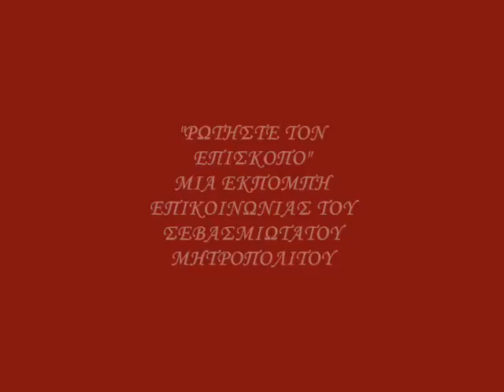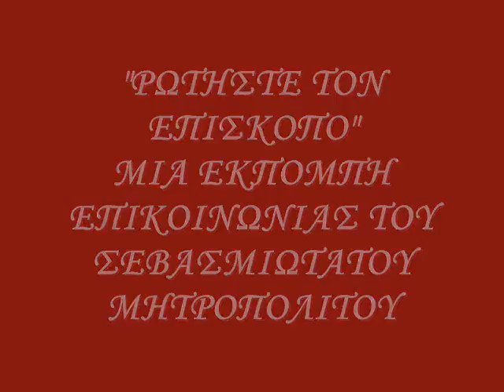"ΡΩΤΗΣΤΕ ΤΟΝ ΕΠΙΣΚΟΠΟ" ΘΕΜΑ ΕΚΠΟΜΠΗΣ Η ΕΝΩΣΗ ΕΚΚΛΗΣΙΩΝ & ΟΙΚΟΥΜΕΝΙΚΟΤΗΤΑ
"ΡΩΤΗΣΤΕ ΤΟΝ ΕΠΙΣΚΟΠΟ" ΜΙΑ ΕΚΠΟΜΠΗ ΕΠΙΚΟΙΝΩΝΙΑΣ ΤΟΥ ΣΕΒΑΣΜΙΩΤΑΤΟΥ ΜΗΤΡΟΠΟΛΙΤΟΥ ΑΛΕΞΑΝΔΡΟΥΠΟΛΕΩΣ κ. ΑΝΘΙΜΟΥ ΜΕ ΤΟΥΣ ΑΚΡΟΑΤΕΣ ΤΟΥ ΡΑΔΙΟ ΕΛΠΙΔΑ 96.1.
ΤΗΝ ΕΚΠΟΜΠΗ ΣΥΝΤΟΝΙΖΕΙ Ο ΔΗΜΗΤΡΗΣ ΣΟΥΛΑΚΑΚΗΣ